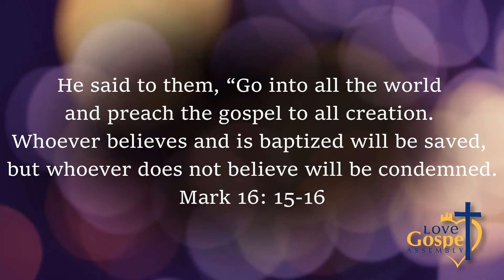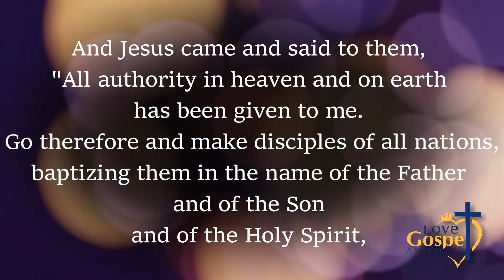Pastor David Carlo - Missions During The Time of COVID (Nuggets Of Hope #48)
We are a non-denominational church in the heart of The Bronx, serving the community for over 50 years! Our mission is to share the love and healing power of Jesus with the lost, hurt and broken-hearted. The Lord's voice cries out to the city - Micah 6:9